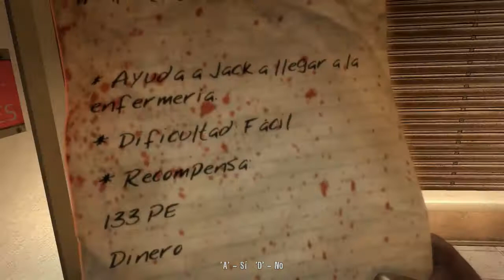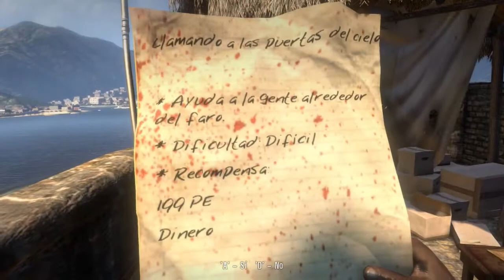DEAD ISLAND con @Gersanco92 - Ep. 2 - Ayudando al prójimo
..:: Clic en MOSTRAR MÁS para ver toda la descripción ::..

Información del vídeo:
Segundo capítulo de Dead Island con German. La aventura continúa...

También os dejo un poco de información de una Survival Zombie a la que vamos a asistir mi amigo German y yo También hay en Toledo, así que informaos quienes estáis interesados.

Horario del canal:
No tengo un horario fijo debido a los estudios y al trabajo, pero subo tres vídeos por semana como mínimo (Martes, Miércoles y Sábado).